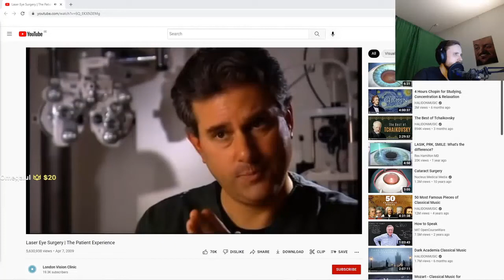forsen Gets Catfished (with chat reaction)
forsen Gets Catfished